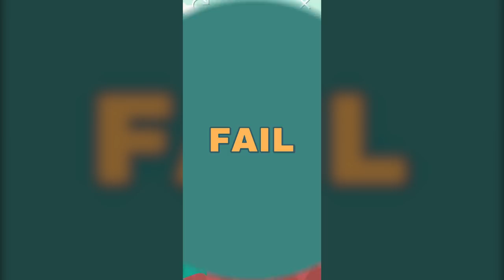What the Golf!! (Pear & Orange)